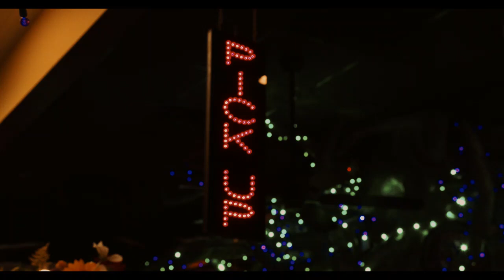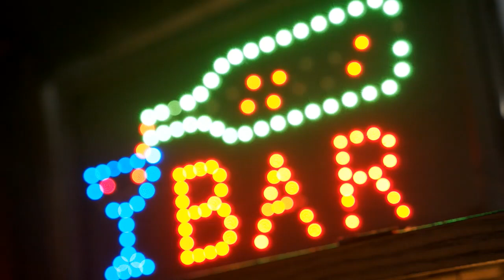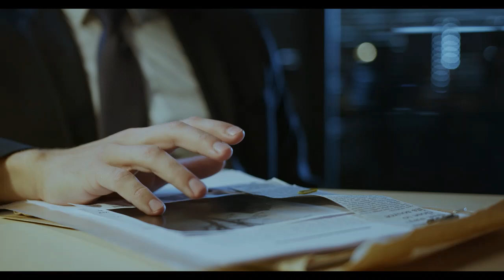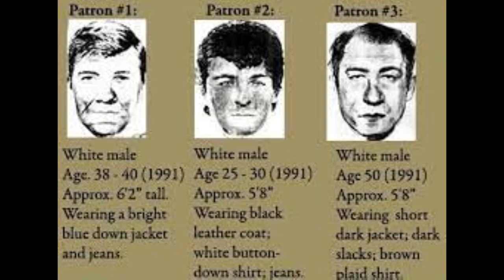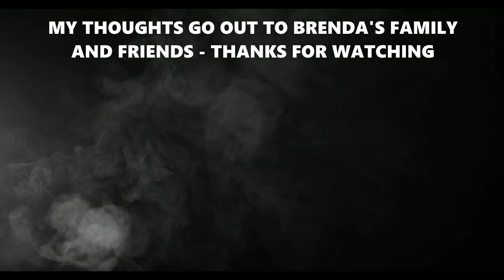The Disappearance of Brenda Condon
Brenda Condon was 28 years old when she vanished in 1991, Brenda was working as a bartender at Carl's Bad Tavern during the early morning hours, she was last seen at 12:45 AM by several of the bar's patrons. The building was discovered abandoned and unlocked when employees arrived the next day.

Missing Person documentary. True Crime

Some Sources I use